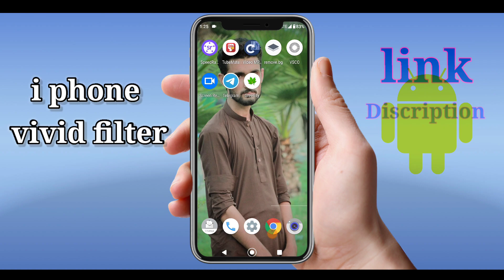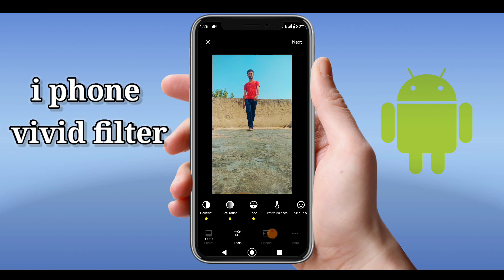i phone vivid filter in android